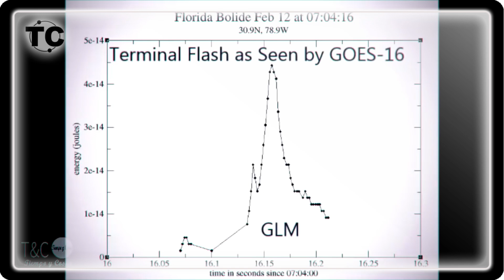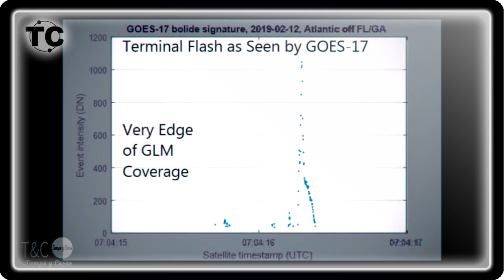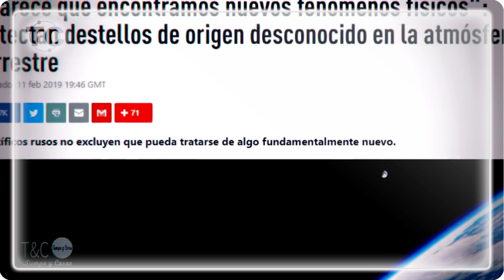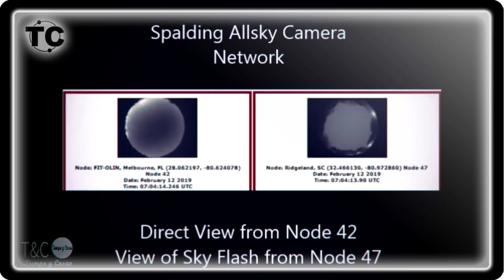Visiones de bolas de FUEGO de ELLEN G WHITE (REPO.)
"Te traigo para recordar una reposición de los vídeos más interesantes desde el comienzo del canal Tiempo & Cosas, como por ejemplo:
- Bolas de Fuego como las de ELLEN G. WHITE
- Alerta, deshielo Antártico descubre Isla
- Alerta, descenso global de temperaturas por erupción volcán Tonga
- Millonarios se Preparan para huir en sus Jets? GOG
- Alerta, Sismo en la Antártida de 7 grados
¿VOLVEREMOS A EMITIR NUEVOS CONTENIDOS? YA VEREMOS...
GRACIAS POR TU APOYO TODOS ESTOS AÑOS.